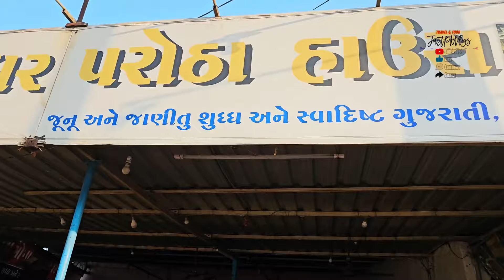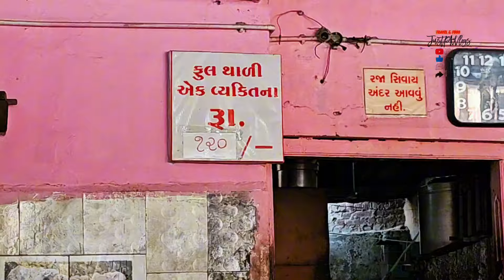Road Trip Rajkot to Chotila Food & Travel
Road Trip video from Rajkot to Chotila
Chotila is a famous religious place known to all Gujarati people.
It is a mountain on the top is a temple of Chamunda Mataji.
Short history is explained in the video itself.
Along with visiting this holy place, we have tried one of the lesser renowned food place.
Hotel Jai Muralidhar which is located just near the entry gate of this mountain.
120 rupees unimited food is served there and people of all age group will enjoy eating there.